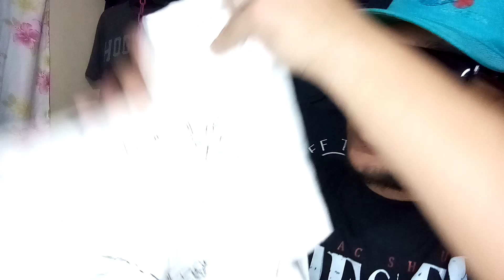1940-1980's Vintage Dickies jacket sa Ukay-ukay! Vintage Cap ng Tropa Dallas Cowboys at UKAY HAUL!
Good Day Thrifters! part 3 at last episode ng ukay-ukay hunting sa SJDM Bulacan, naka score pa ako ng Vintage Dickies jacket year 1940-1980's legit kaya? solid Vintage cap ng Tropa Dallas Cowboys silipin natin, enjoy!